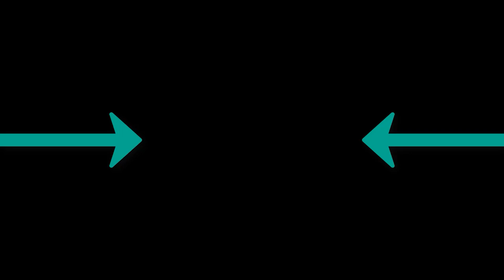David Guetta Bebe Rexha - J Balvin Say My Name Froro Remix